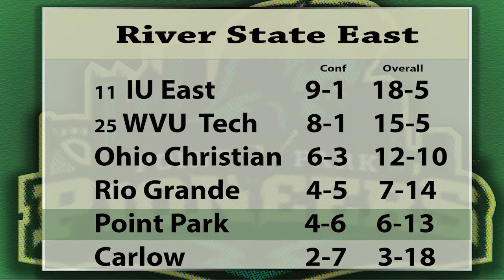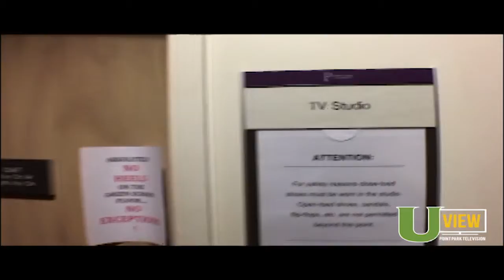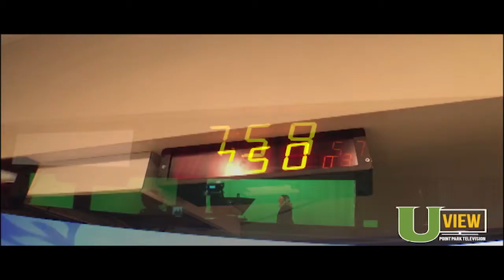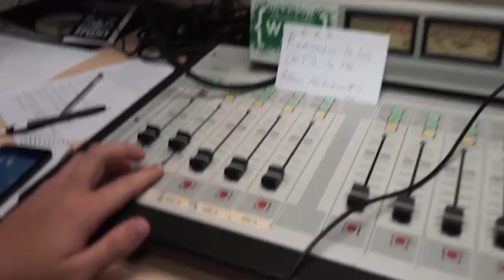Pioneer Sideline Episode 13